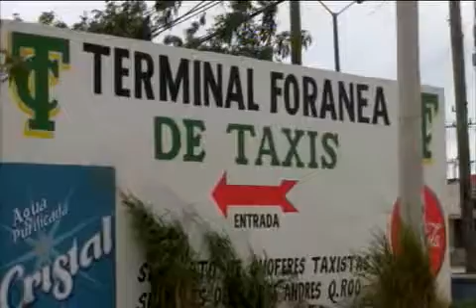Siguen los taxis foraneos en la zona del crucero